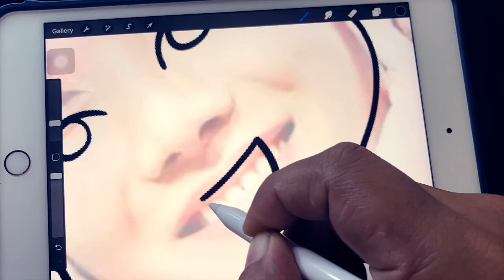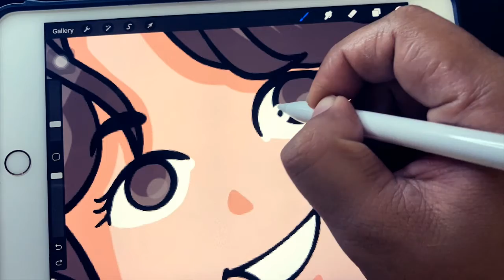Drawing [BTS] J-Hope as Chibi is Easy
Hai, semoga video ini bisa bantu kamu yang pengen gambar Chibi tapi g jago-jago amat gambarnya bisa latihan pake metode seperti ini :)

Selamat menonton~
Mau tanya-tanya atau request tutorial gambar, sampaikan saja di kolom komentar.